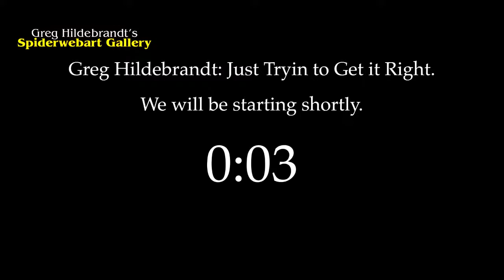Greg Hildebrandt: Tryin' to Get it Right - Ep. 04, Art as gifts, Trans-Siberian Orchestra and More.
In this episode, Greg Hildebrandt and Keith discuss Jean's Christmas painting in progress, giving art as gifts, how he became the artist for  the Trans-Siberian Orchestra and his closeness with the late Paul O'Neil and even a bit Red Sonja. As with every episode Greg drops some artistic wisdom and knowledge that is not to be missed.

To View Greg's art: Spiderwebart.com